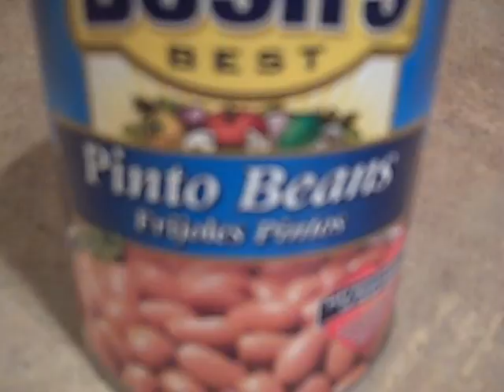Worst. Cross-promotion. EVER.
Free gas, are you serious?